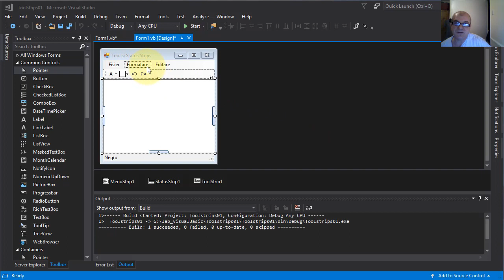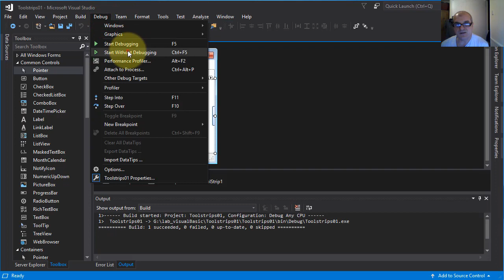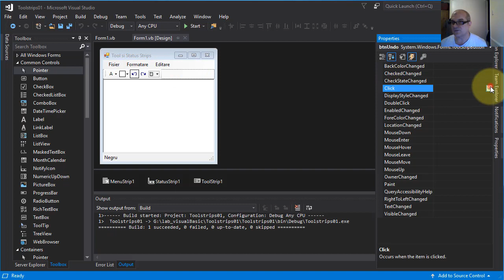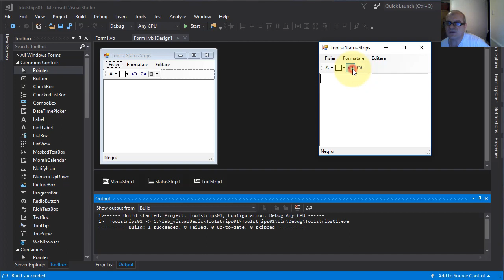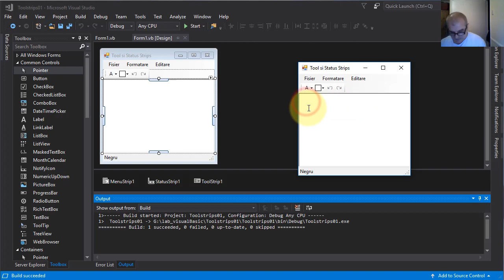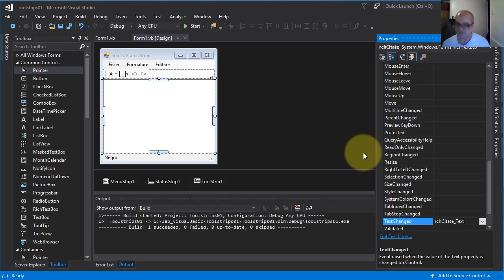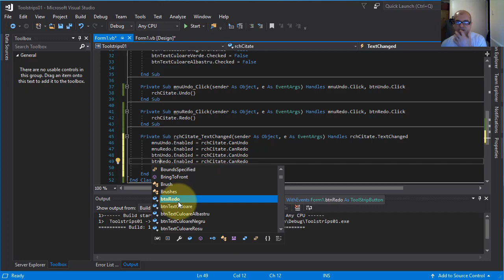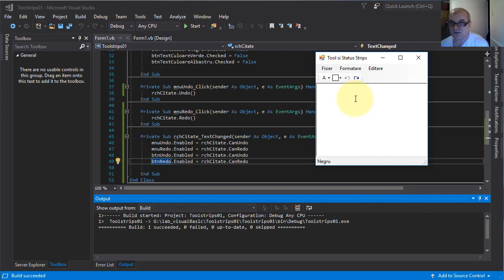Tutorial Visual Basic - Utilizare metode cu controlul Rich Text Box(using rich text box methods)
In acest tutorial video visual basic veti invata se utilizati diverse metode cu controlul rich text box.
Vizitati pentru mai multe tutorial video Visual Basic